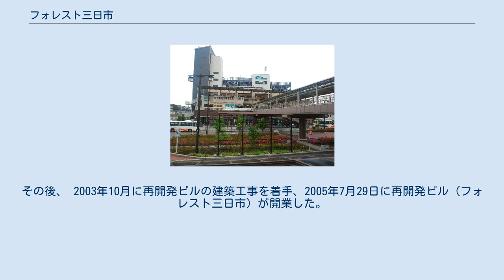フォレスト三日市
フォレスト三日市（フォレストみっかいち）は、大阪府河内長野市の南海電気鉄道高野線三日市町駅に隣接する再開発ビルである。
 三日市駅前西地区第2種市街地再開発事業の中核施設として建設され、2005年7月29日に開業した。
1階と2階はスーパーマーケットや飲食店などがあり、3階は河内長野市の公共施設がある。
 特にスーパーマーケットのサンプラザは、同系列では南河内地区で最大規模の売り場面積を有する。
開設当初は国道371号（旧道）沿いから移設された三日市窓口センター（河内長野市市役所出張所）があり住民票交付などの業務を行ってたが、2017年3月31日に廃止されている。
 地下1階は、一時利用と月極めの駐輪場、4階から6階は一時利用の駐車場となっている。
 1970年代から三日市町駅周辺の宅地開発が相次いで行われ、1990年代には三日市町駅は1日の乗降客数が20,000人台に達したが、駅周辺は幅員の狭い道路が多いことや、木造住宅が密集して利便性や安全性が十分とはいえない状況だった。
 そこで、市は1998年8月28日に駅周辺の都市計画を決定する。
その後、 2003年10月に再開発ビルの建築工事を着手、2005年7月29日に再開発ビル（フォレスト三日市）が開業した。